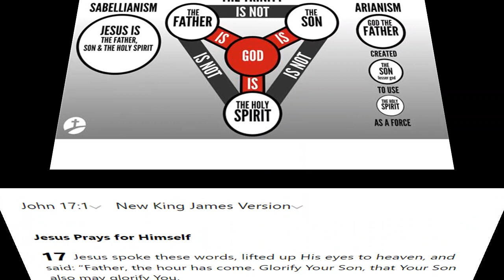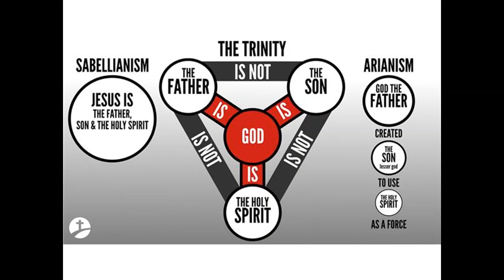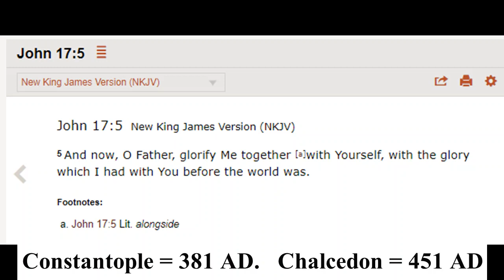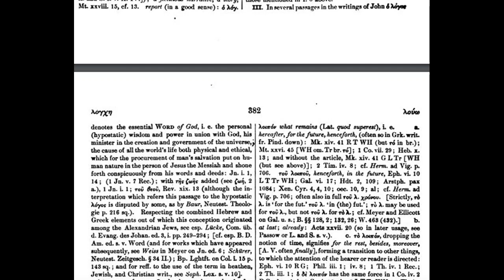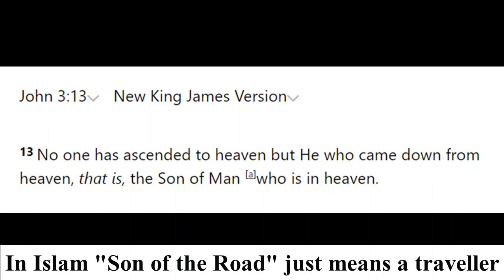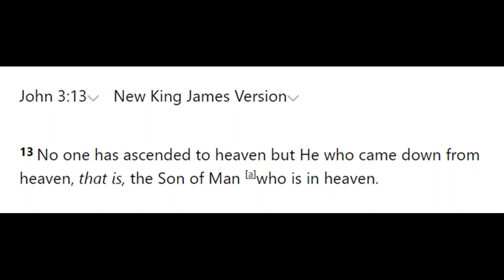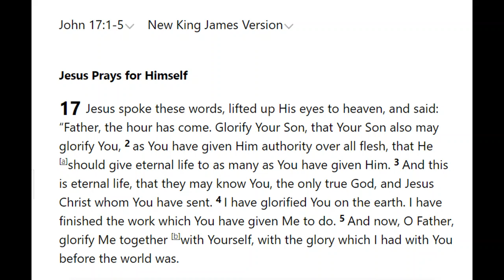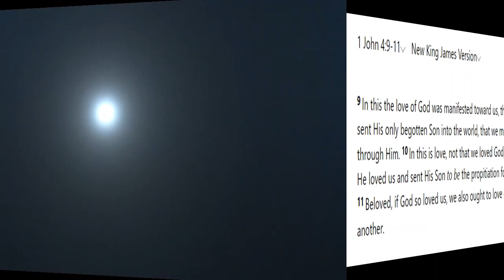Religious Folk in Dialogue 686: A Oneness Pentecostal Missionary (part 1 of 2)